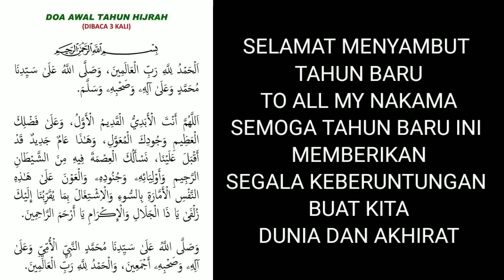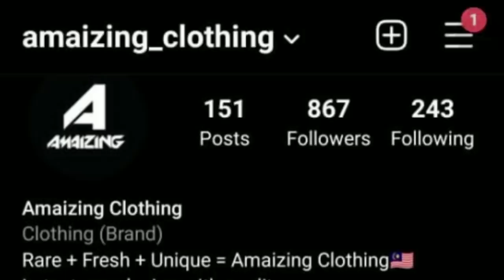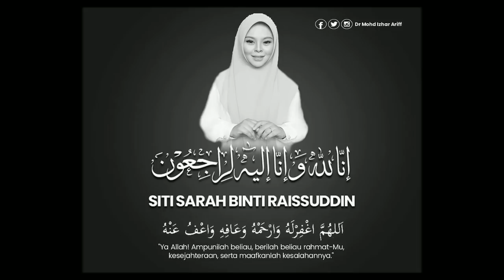AWAS! Trio Terbaru Mugiwara | Chapter Analysis 1021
RUJUKAN